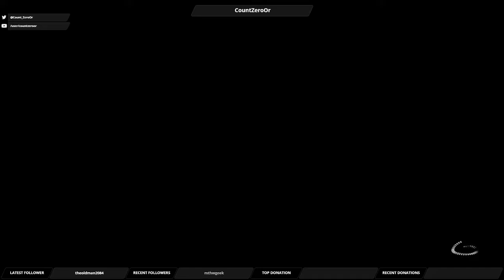Let's Play Mass Effect Andromeda: Part 40 - Eos, Desert-ish Planet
We return to Eos for a lead on the Asari Ark, and discover that a whole bunch of side-quests have opened up.